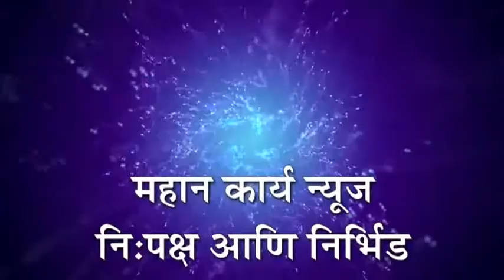कोरोचीत अण्णाभाऊ साठे जयंती उत्साहात : विविध ठिकाणी कार्यक्रमांचे आयोजन